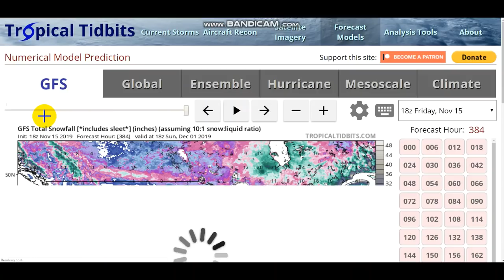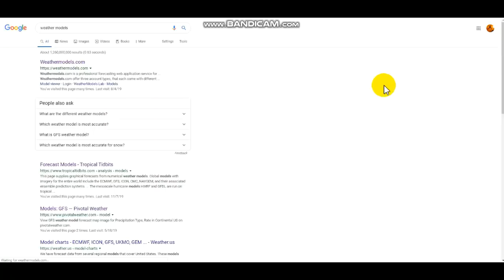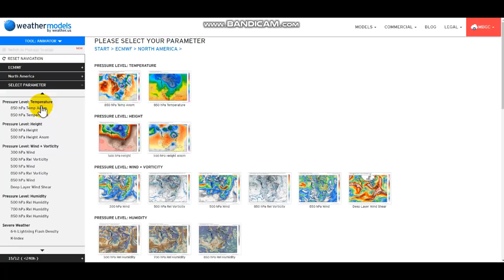Lots Of Snow Headed Towards The Northern U.S